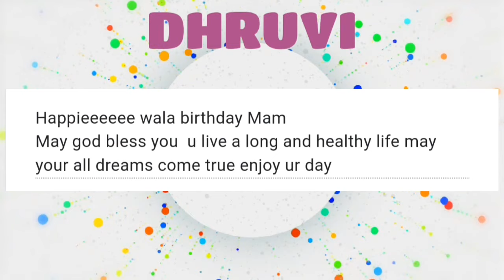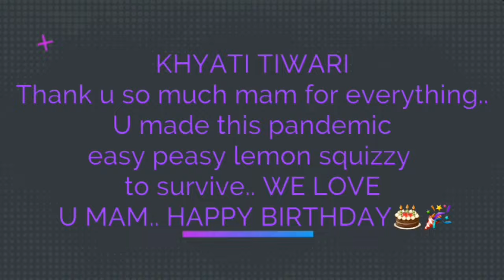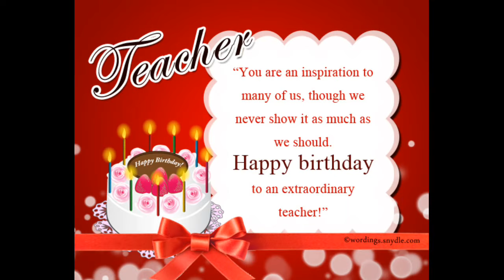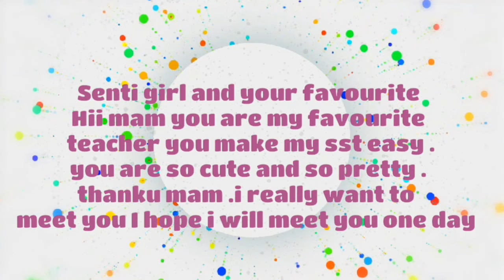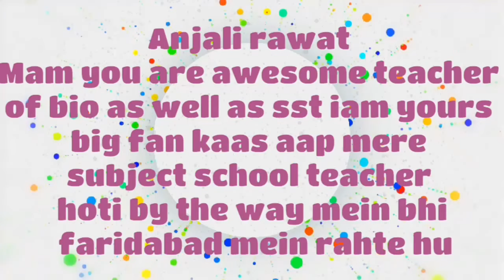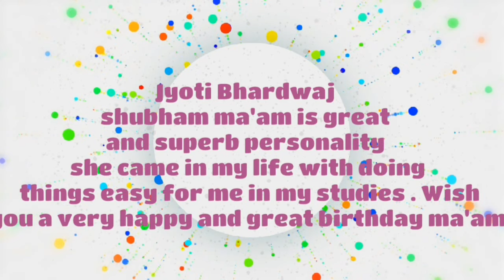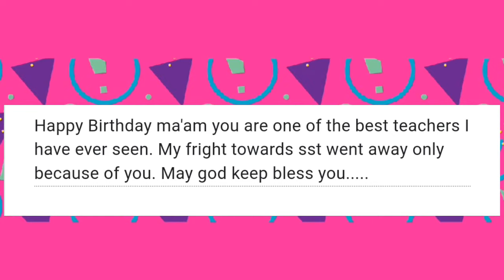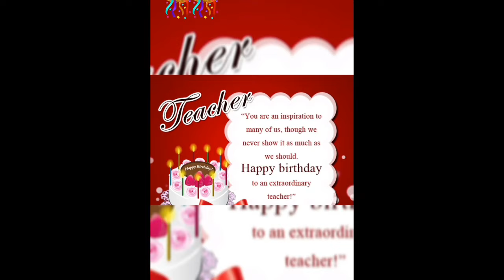Students Wish Happy Birthday Shubham Ma'am! | Ft. Divyasha Mam & Surabhi Mam Vedantu@Sociallyshubham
*ABOUT CHANNEL*
We at this channel brings as many videos possible for you on Shubham Mam. Every Update. You will get education videos and entertainment videos. We are also doing Quizzes for each and every Chapter for Class 9 and 10 of Subjects Biology and Social Science.